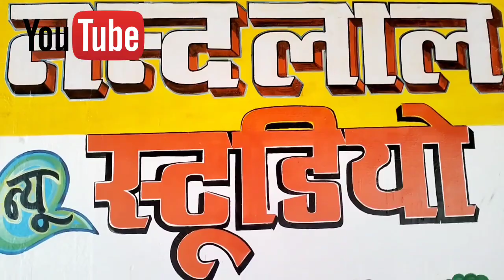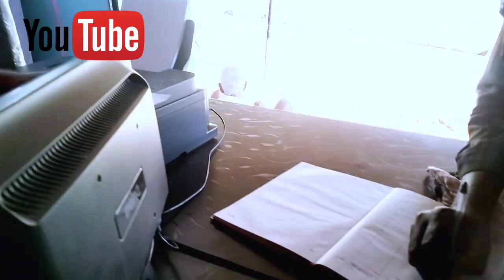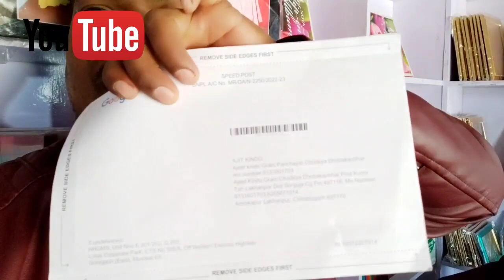Finally Google Adsence Pin Aa Gaya । अब आएगा पैसा मेरा🤩🔥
Google Adsence Pin Aa Gaya । अब आएगा पैसा मेरा🤩🤩

दोस्तों आज मैं बहुत ही खुश हूं क्योंकि मेरा गूगल एडसेंस पिन आ गया। यह आप सभी का सपोर्ट के वजह से सफल हुवा है।
आप सभी को मेरी ओर से बहुत बहुत धन्यवाद।।

हेलो दोस्तों नमस्कार! जय येशु!

मैं अजीत किंडो स्वागत करता हु अपने चैनल Ajeet Arts Vlog में। कमेंट जरुर करना । वीडियो तत्काल डिलीट कर दिया जाएगा।

जिससे की मैं अगली वीडियो अपलोड करु तो सबसे पहले आपके मोबाइल तक पहुंचे।

 //आप सभी व्यूअर्स और सबस्कराइबर पर ईश्वर की असीम कृपा प्राप्त हो ।//
       ll आपका आभारी हूं। ll